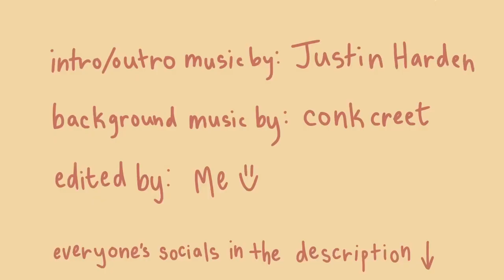Friends pick my outfits for week!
My friends pick my outfits for a whole week! Who's is your favorite?

-Marbie